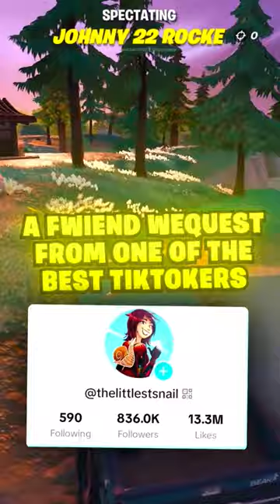he watches me EVERY DAY?! 🥺